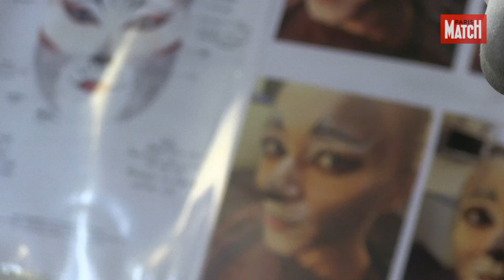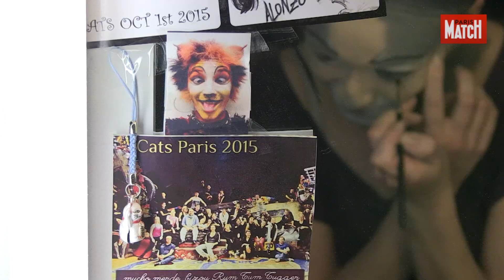Cats Les coulisses d’un phénomène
« Cats », la comédie musicale événement débarque sur la scène du théâtre Mogador. Paris Match a rencontré Prisca Demarez qui interprète le rôle principal de Grizabella, l’étoile déchue, et chante « Memory » en français d’après la version immortelle de Brabra Streisand. Au menu de notre reportage, coulisses avec les Jellicles cats, show et interview.